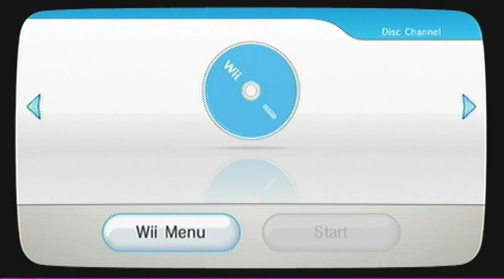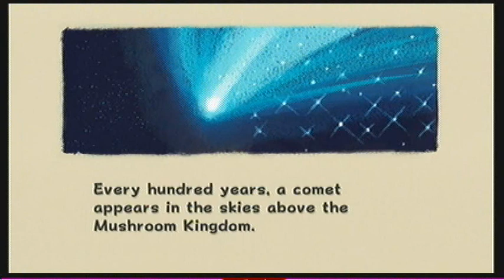Super Mario Galaxy 120 Power Stars Walkthrough Part 1